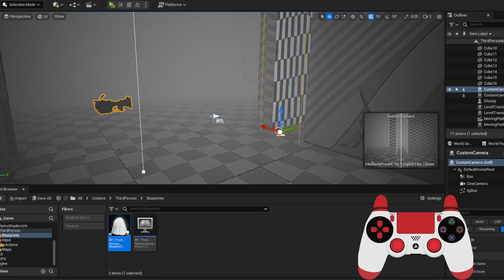Ghost Retro Game Prototype | UE5 / PSX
Been working on a PSX styled ghost game for the past week or so, super fun to play with so far and hoping i can keep working on this for a bit longer.